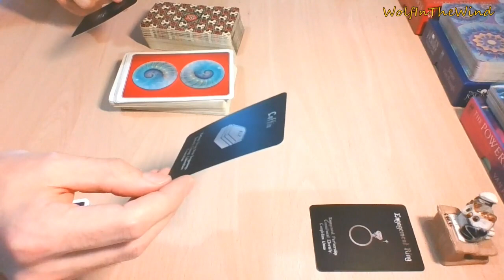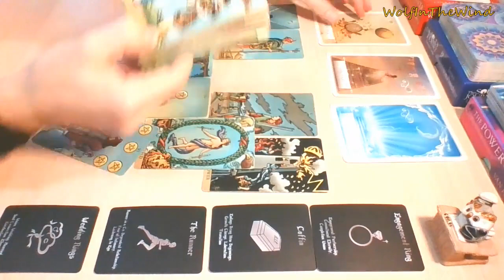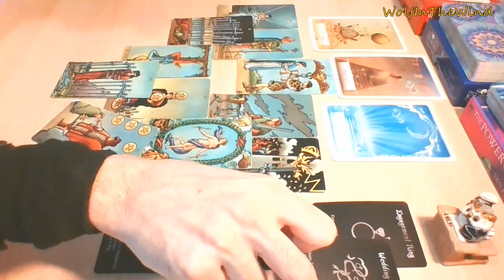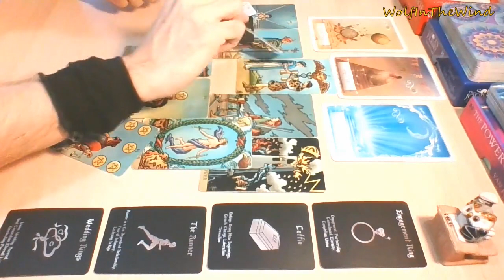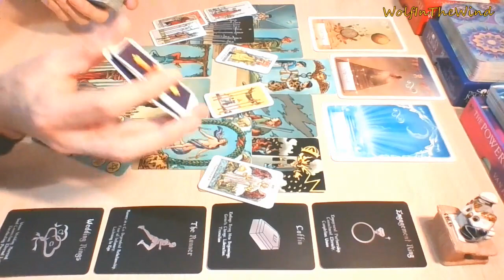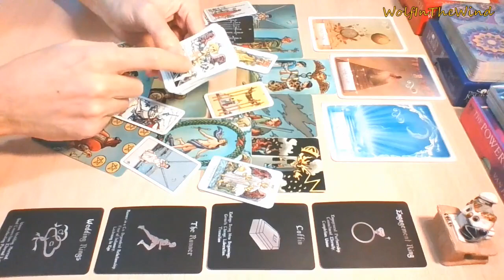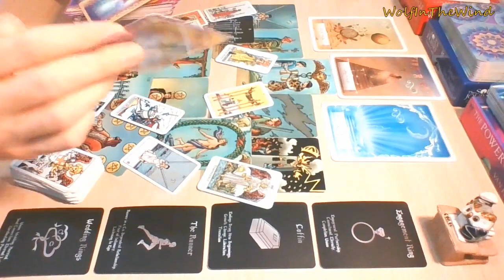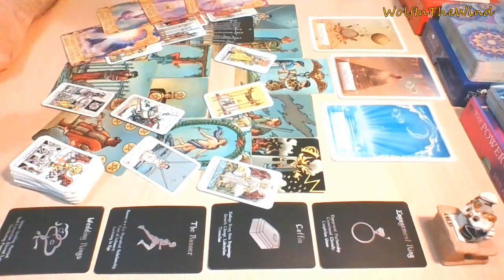CAPRICORN October 2021 | In your hands! They know you hold the final call about this | Love Tarot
This is a quick General Love Tarot Reading for Capricorn Sun, Moon, Rising & Venus. Whenever you watch this take what resonates, leave what doesn't.

- WITW